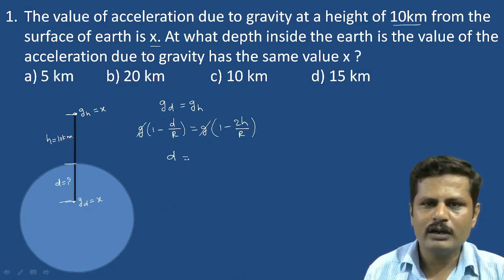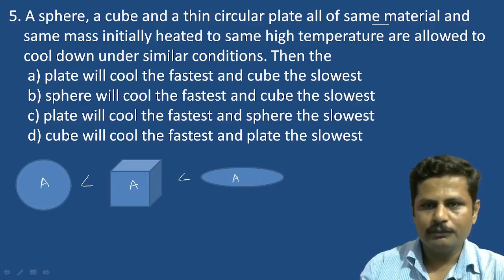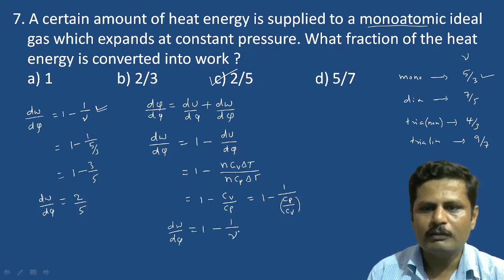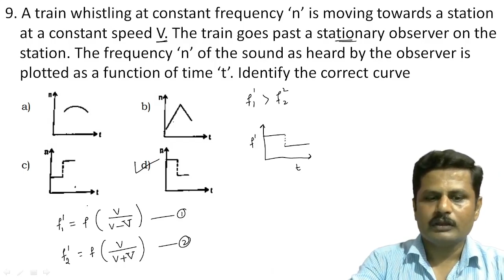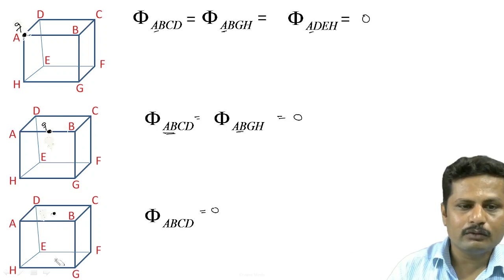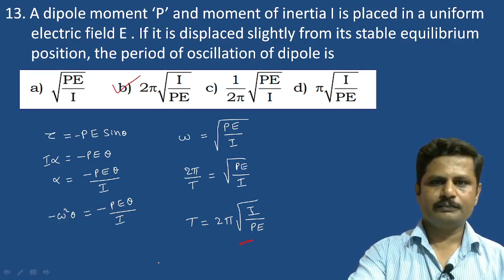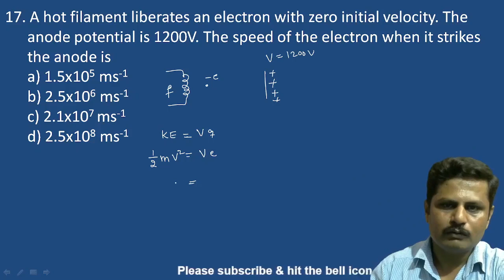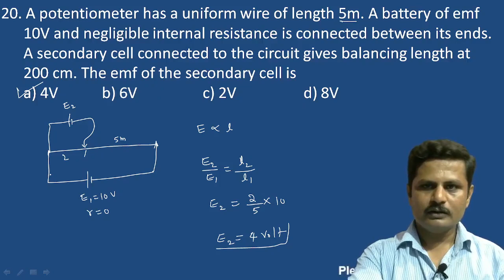Physics | K-CET 2020 QP-Discussion #1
Physics KCET 2020